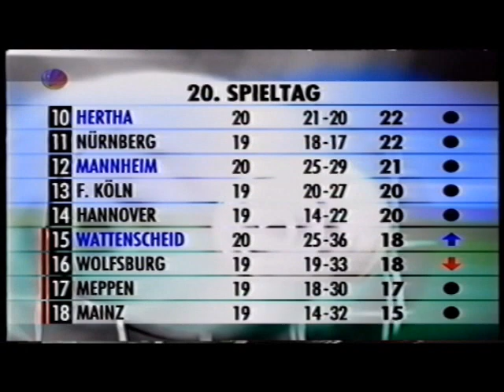Hertha BSC v. FC Carl Zeiss Jena (Erstes Spiel von "Jahrhundert-Trainer" Jürgen Röber, 1996)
Schnipptainment präsentiert. !